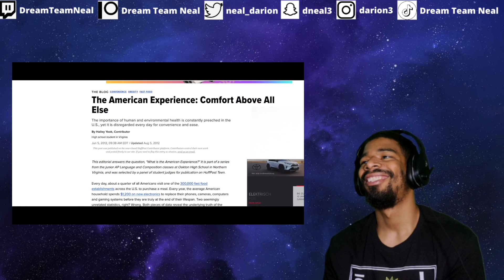AMERICAN REACTS TO The German Trait I'm Proud To Have Now